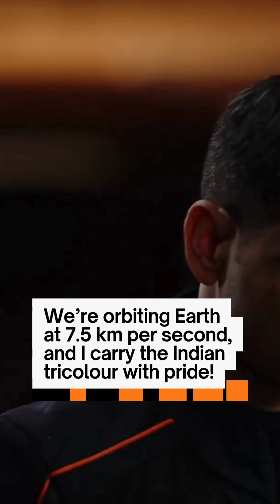India’s New Space Hero | Shubhanshu Shukla Makes History! | From Lucknow to Space!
🚨 India is back in space after 41 years!
Group Captain Shubhanshu Shukla has officially become the second Indian to orbit Earth, launching aboard SpaceX’s Dragon on the Axiom-4 mission to the International Space Station!

🛰️ Highlights:

First Indian to reach the ISS via a commercial mission

Carrying out 7 Indian scientific experiments in orbit

Delivered a proud “Namaskar” message from space, flying the Indian tricolour

From Lucknow to the stars, Shukla is inspiring a new generation of space dreamers and paving the path for India’s upcoming Gaganyaan mission 🇮🇳

🎥 Watch now to witness this moment of pride and progress!